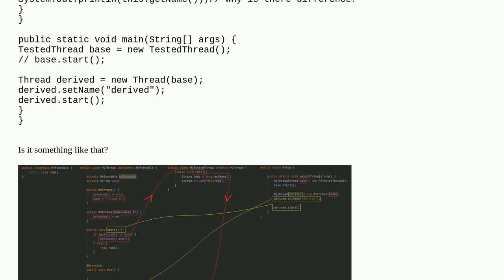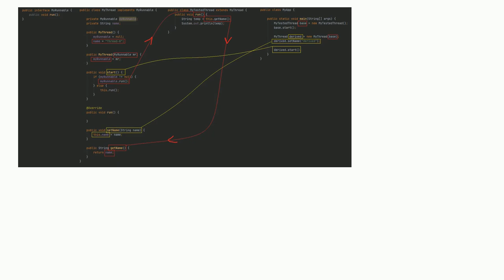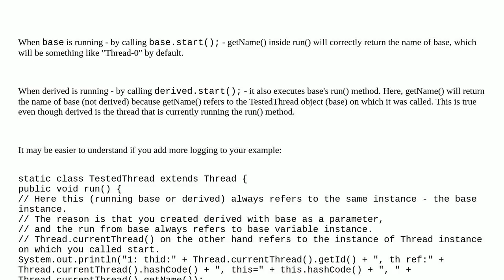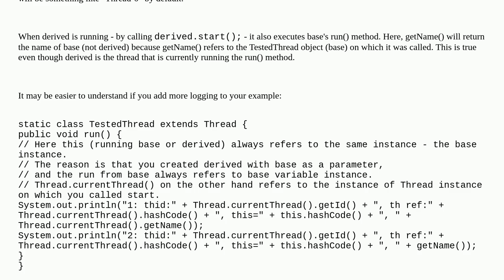Why is there difference between static Thread.currentThread().getName() and getName()?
A special thanks goes out to the community

  java multithreading